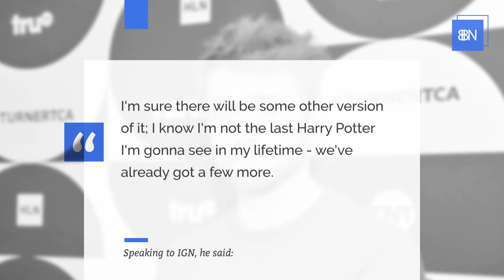Daniel Radcliffe Doesn't Believe He Will Be The Last Harry Potter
But will he be involved.